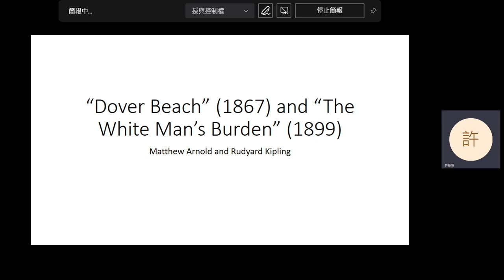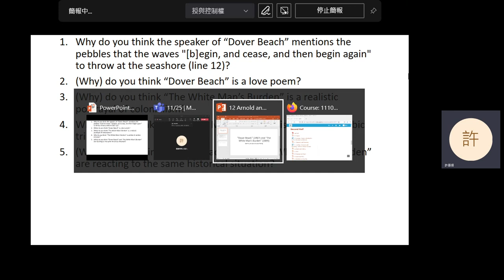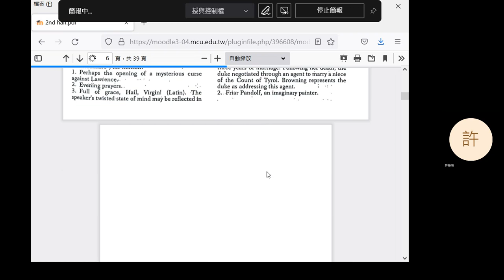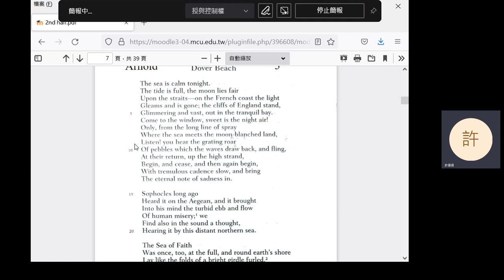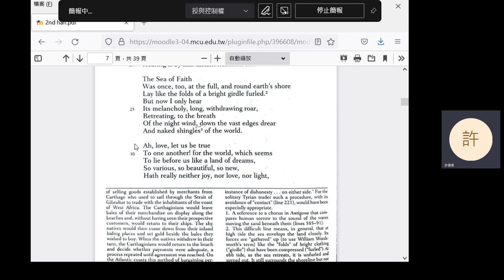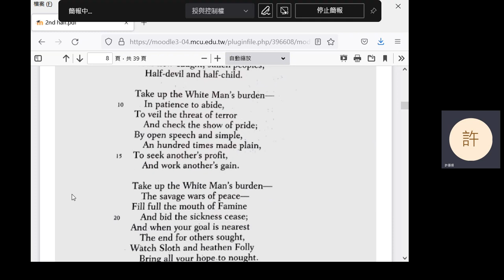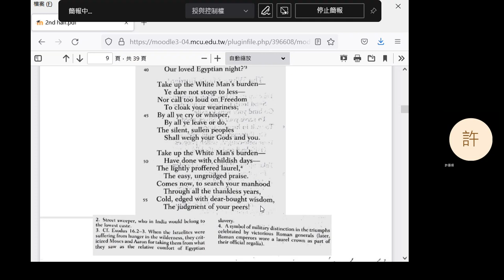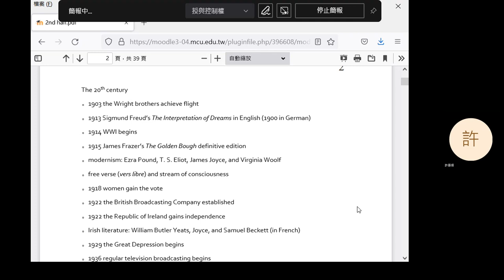2022 Fall: Introduction to British Literature - 12 Dover Beach; The White Mans Burden; intro to 20th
Matthew Arnold: "Dover Beach." Rudyard Kipling: "The White Man's Burden." Introduction to the 20th century. Introduction to T. S. Eliot's "The Love Song of J. Alfred Prufrock."
27:05 Question 1
30:38 Question 2
40:51 Question 3
42:15 Question 4
44:15 Question 5
46:12 Question 6
48:19 Announcement
49:21 Break
58:34 "The White Man's Burden"
1:17:23 Introduction to the 20th century
1:23:31 Introduction to T. S. Eliot and "The Love Song of J. Alfred Prufrock"
1:24:49 Introduction to the 20th century (cont'd)